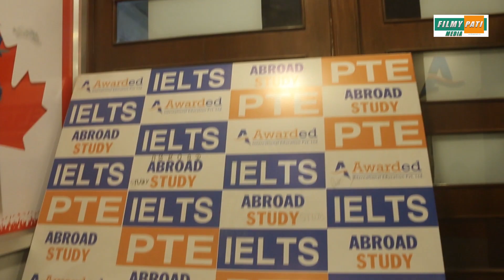'डिग्री माईला'Quiz Time ग्रुप 'B' || 'डिग्री माईला' चलचित्रका निर्देशकको नाम के हो ?